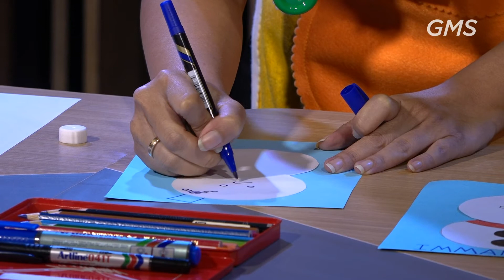[Eaglekidz] Allstar Service - 06 Desember 2020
Shalom seluruh jemaat terkasih,  Welcome Home!

Saat ini Anda sedang terhubung dengan Ibadah Live Streaming GMS Regional Sulawesi, Maluku & Papua

Kami percaya Hadirat Tuhan dan Kebenaran Firman Tuhan dapat menjamah dan mengubahkan hidup Anda kapanpun dan dimanapun Anda berada.

Kami juga memiliki komunitas rohani yang mendukung pertumbuhan jemaat yaitu Connect Group. Bagi Anda yang belum dan ingin tergabung dalam Connect Group, Anda juga dapat menghubungi kami lewat media di atas.

GMS Regional Sulawesi, Maluku & Papua